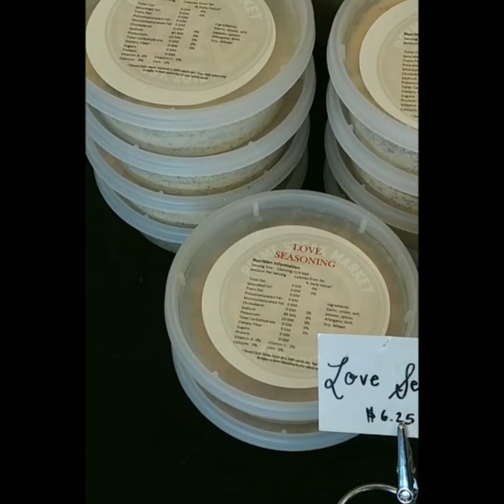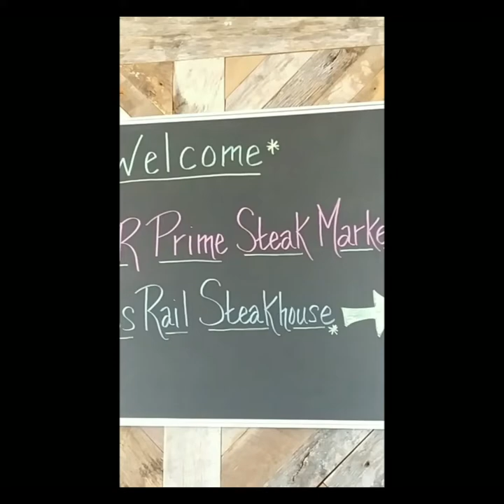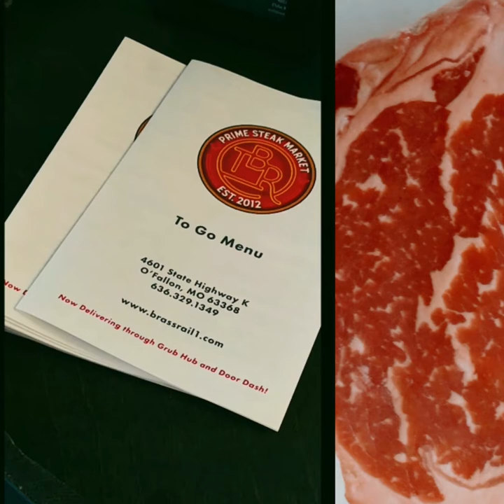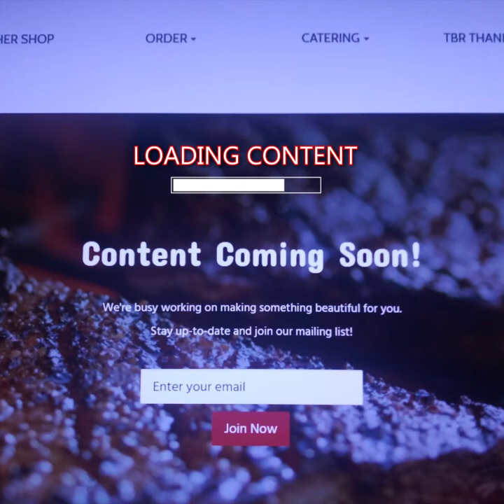Brass Rail Steakhouse Gives Back To The Community Among-st Current Conditions. Adaption is key.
Brass Rail Steakhouse Gives Back To The Community Among-st Current Conditions. Adaption is key. AdaptingwJpg Jpg_Dcs takes you through the fact that, during these hard times, SupportingLocal, being one community, and truly coming together to becoming a family is so important.